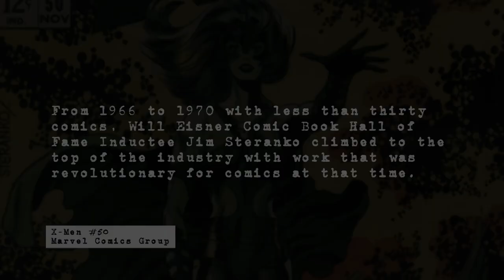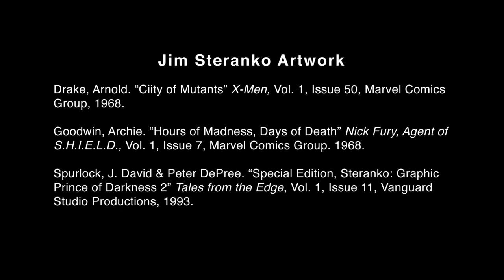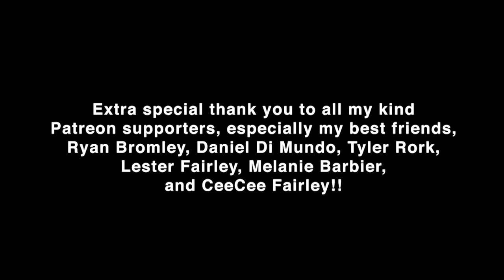Jim Steranko | International Troublemaker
Filmed July 23, 2011 at SDCC

Jim Steranko describes the other jobs he held as he was getting into comics, and how each fed different aspects of his creative persona.

Executive Producer: Chris Wisnia
Post Production: Schantz Studio Productions
Crew: Dan Hart
Todd Hodges
Scott Panco
Gerry Chow
Anthony Desiato
Justin Sane
Chris Brandt
Mark Rodrigues